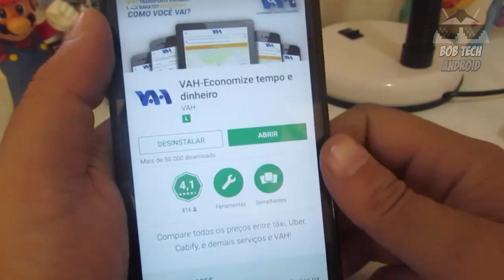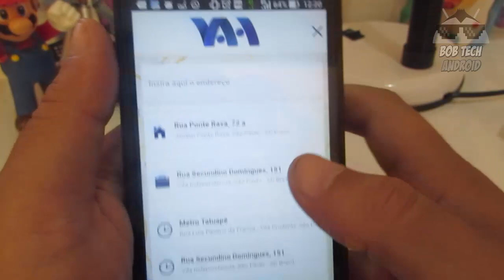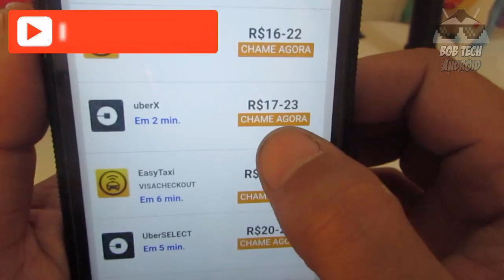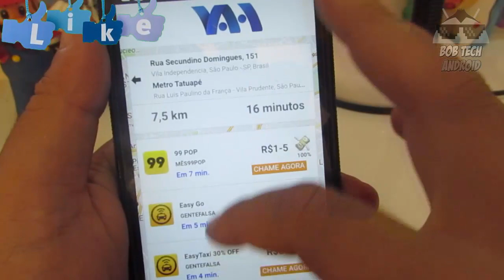🌟 ADEUS UBER? APP pra você economizar na hora de pegar uma CORRIDA😀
O VAH compara para você todos os aplicativos de táxi (como 99 Taxi, Easy Taxi e outros) e transporte privado (como Uber, Cabify e outros). Dessa forma você pode escolher a opção mais barata ou a mais rápida, de acordo com a sua necessidade. Além disso, o VAH alerta você sobre as promoções do dia de cada uma dessas empresas. Simples assim, VAH e economize tempo e dinheiro!

⭐️Ajude o canal comprando nos links abaixo ⭐️

30 dias Grátis!

📌 PARTICIPE DO NOSSOS GRUPOS DE OFERTAS (BETA)
 OUTRAS INDICAÇÕES:
Vídeo Temporizado:
0:01 -